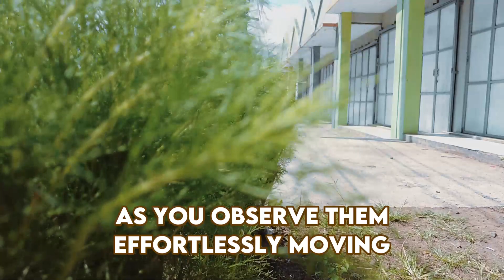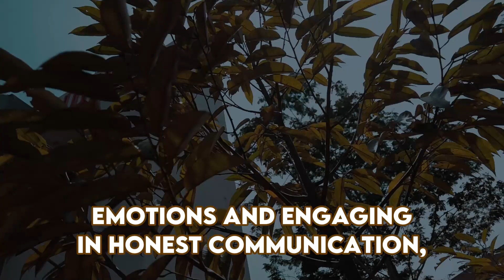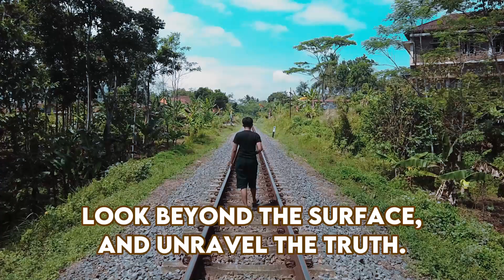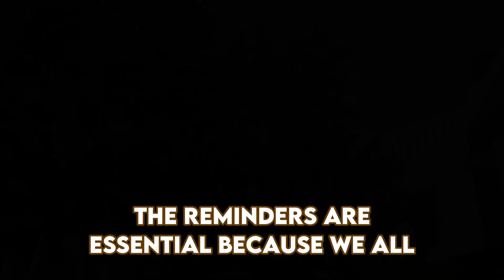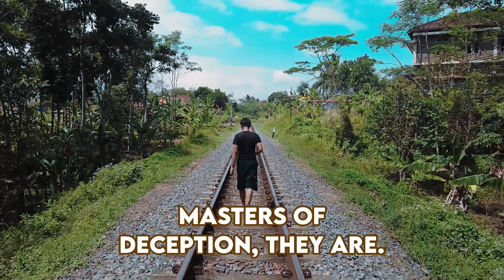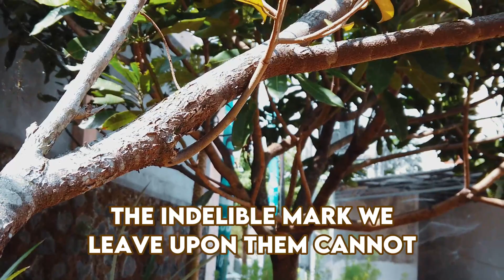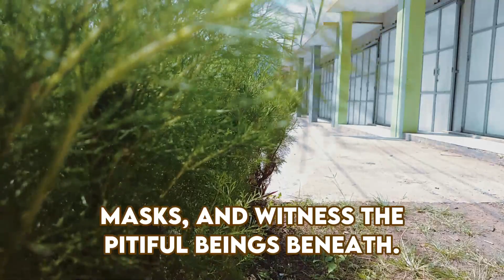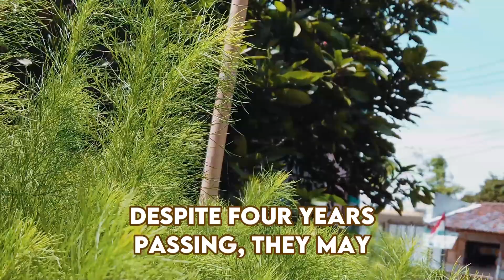This is why the Narcissist's relentless pursuit of the Empath never ends! | NPD |NarcissismBackfires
This is why the Narcissist's relentless pursuit of the Empath never ends! | NPD | Narcissism Backfires